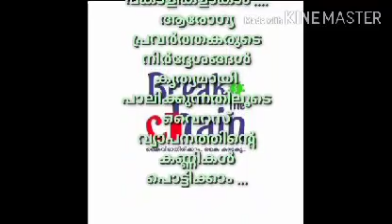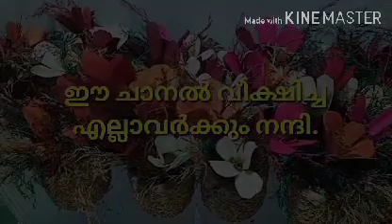നെൽപതിര കൊണ്ട് പൂ കൊട്ട നിർമിക്കുന്ന രീതി/How to make flower baskets with rice paddy ?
നെല്ലിൻ്റെ പതിരും ഒഴിവാക്കിയ പേപ്പർ റോളും ഉപയോഗിച്ച് പൂ കൊട്ട എങ്ങിനെ ഉണ്ടാക്കാമെന്നാണ് ഈ വീഡിയോയിൽ കാണിക്കുന്നത്